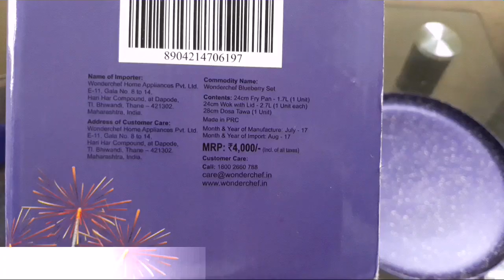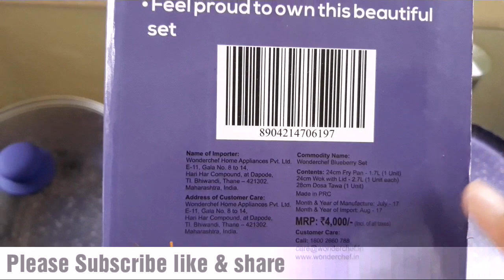Wonderchef Blueberry Cookware Set Review and Unboxing | Non Promotional Review of Nonstick Cookware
1. Wonderchef review
2. Wonderchef Cookware Set Review
3. Wonderchef Frying Pan

Non Promotional Review of Wonderchef cookware set